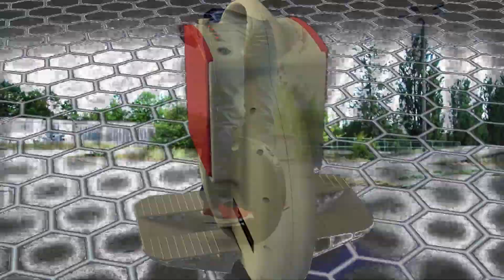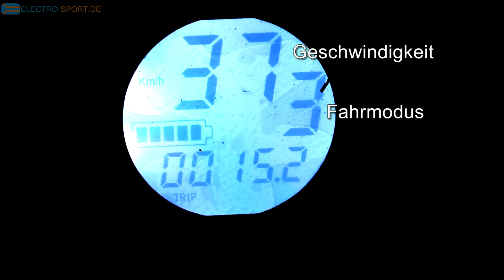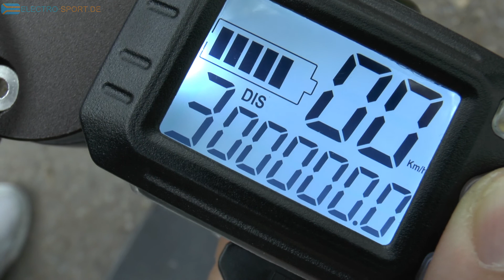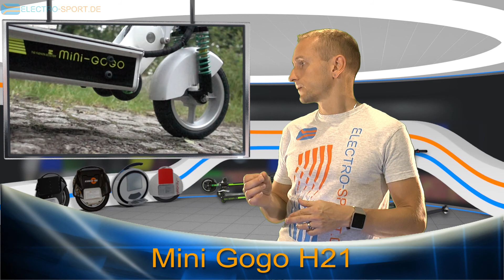Mini Gogo Smart Easy H21 E-Roller Scooter SXT Test SUB DE/EN/ES/RU/PL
Mini Gogo Smart Easy und Mini Go H21 - was sie können und wie sie sich fahren! Ähnlich wie SXT...

Die Roller haben wir jetzt durch den noch besseren Ninebot ES2 ersetzt, der jetzt auch bei uns käuflich ist.

SUB DE/EN/ES/RU